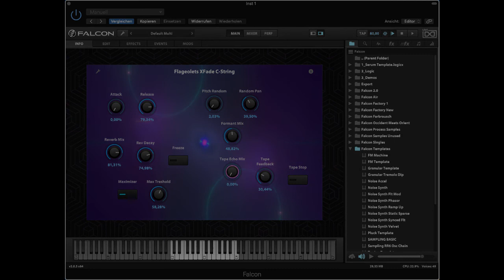Falcon Singles – Ambient Piano – Flageolets XFade C String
Demo for a patch from the sound library Falcon Singles – Ambient Piano which uses flageolet samples played on a grand piano, the modulation wheel selects the different layers, each one holding a different flageolet sample. Tweaking the installed Macros on the fly in the video.